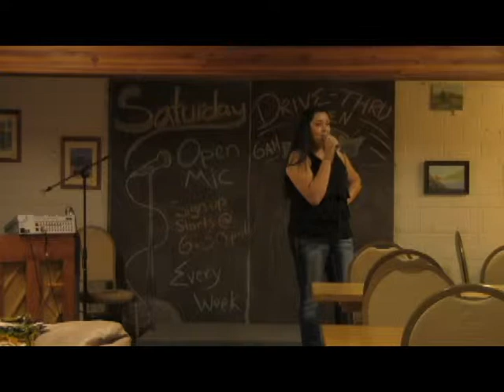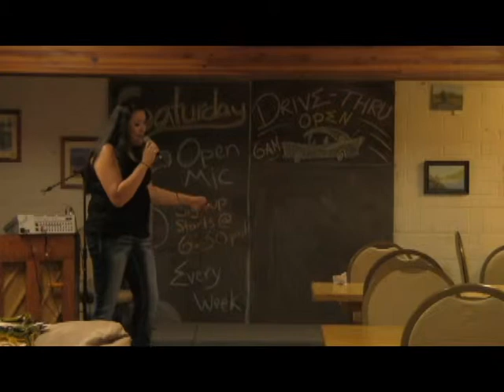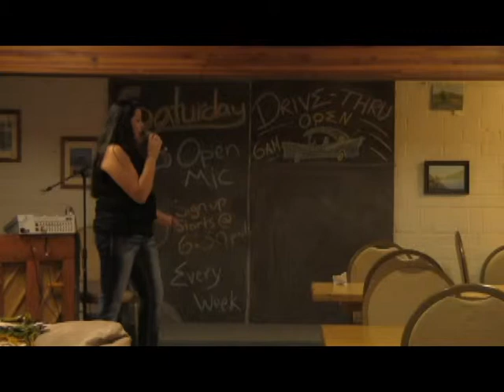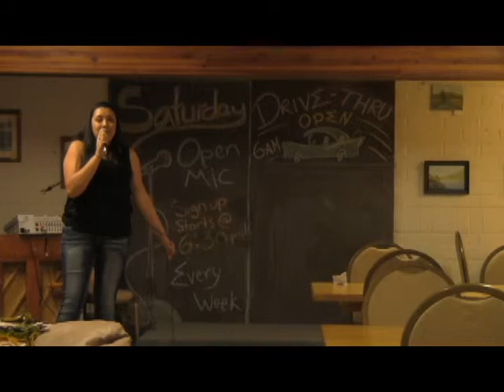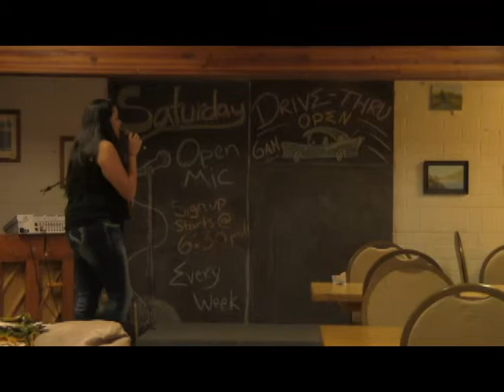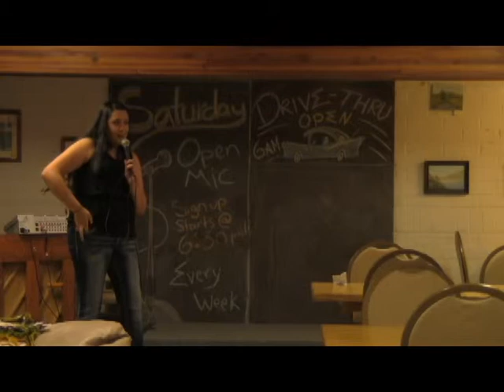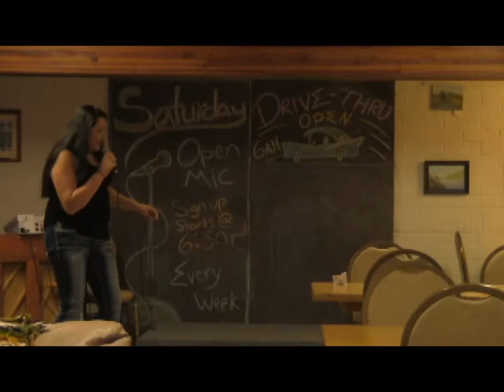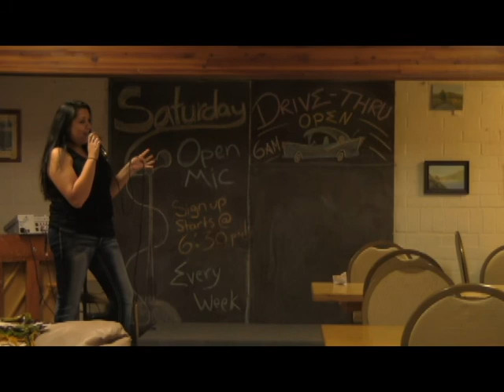Jazmin Martinez Performing Stand Up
Hey everyone if you missed our show "Where Have You Been???" check out the very funny videos of our performing cast.